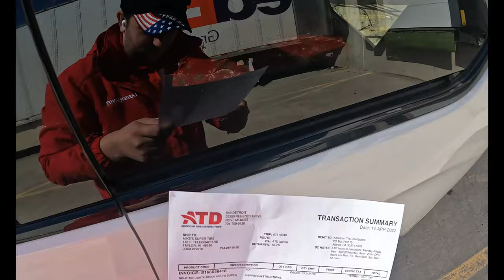❌🆘✌️Facem O Delivrare Pt Compania Frayt | Politia Era Sa Loveasca Un Pieton❌ 👮‍♀️🚔🛑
Dati cat mai multe LIKES 👍

Dati si SHARE  sa vada cat mai multa lume momente sensationale 👍🤗

Apes si clopotelul ca sa primești toate notificariile  🛎🔔